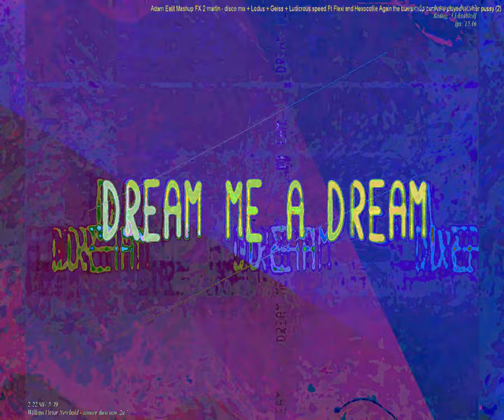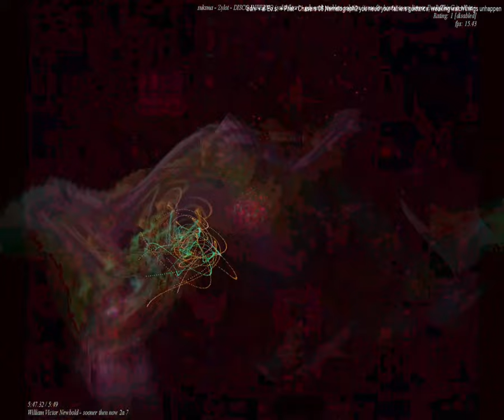[EPILEPSY WARNING] Movie 23 09 07 03h35m38s